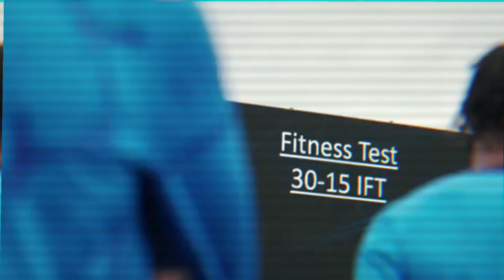The main difference in Chelsea training sessions under Enzo Maresca compared to Mauricio Pochettino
Welcome to Blue Chelsea TV, your ultimate destination for all things Chelsea FC! 🏆⚽

If you bleed blue just like we do, you're in the right place. Get ready to immerse yourself in the exciting world of Chelsea Football Club. From match analyses, player spotlights, transfer rumors, to exclusive behind-the-scenes content, we've got it all covered.

Stay up-to-date with the latest news, match previews, and post-game reactions as we follow the Blues on their journey to victory. Whether it's the Premier League, Champions League, FA Cup, or any other competition, we're here to support our beloved team every step of the way.

Join the conversation with fellow Chelsea fans and let your passion be heard.

🐦 Twitter: Follow us @bluechelseatv for live match updates and breaking news.
📘 Facebook: Like our page "Blue Chelsea TV" for community discussions and exclusive content.
📸 Instagram: Follow @bluechelseatv111 for stunning visuals and behind-the-scenes peeks into the club.

It's time to paint the internet blue with our love for Chelsea FC! Come join the Blue Chelsea TV family and let's cheer our team to victory together. Up the Blues! 💙🔵